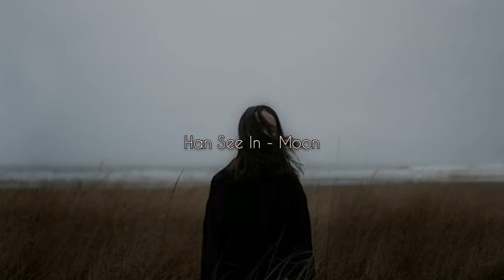Day 24~feeble ( kindie playlist )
Songs in the comments⬇

If you have any request or recommendation, feel free to write a comment 😊📩💡